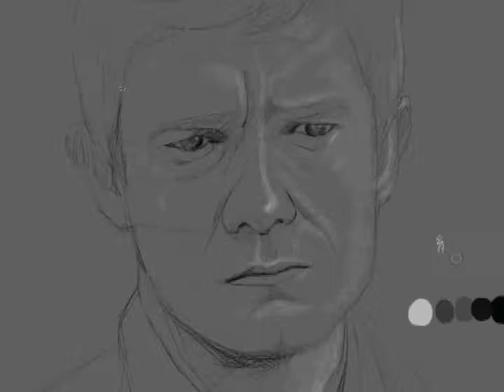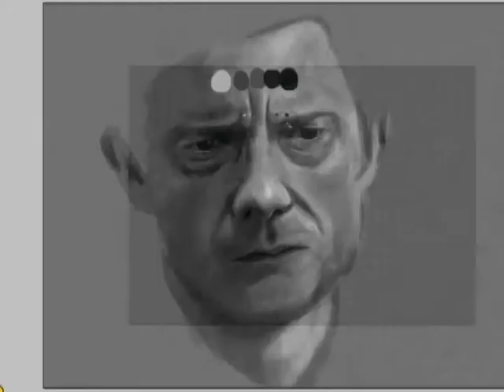Sherlock Holmes Digital Painting Timelapse